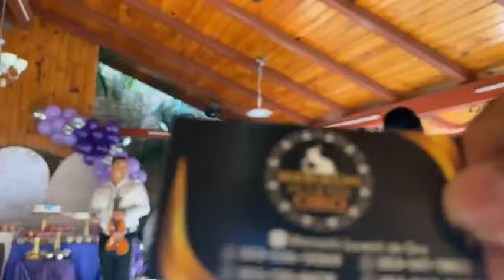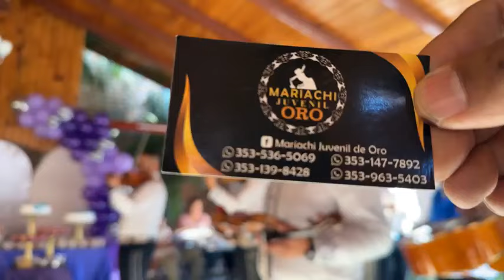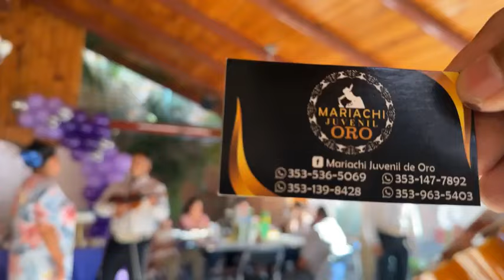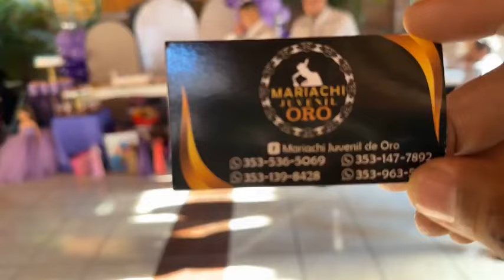Mariachi Juvenil de Oro en los XV de Morelia en Jiquilpan Michoacán México 🇲🇽